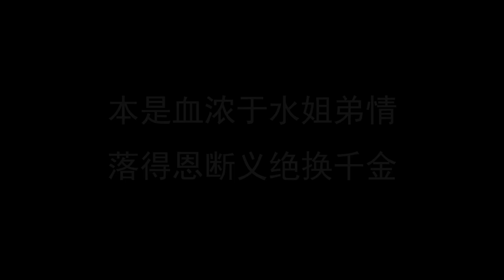姐姐辛苦供弟弟上大学，弟弟攀上高枝却不认她，谁知姐姐是董事长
姐姐辛苦供弟弟上大学，弟弟攀上高枝却不认她，谁知姐姐是董事长 请放心，本视频是我们精心制作的原创短剧，没有任何不良行为。